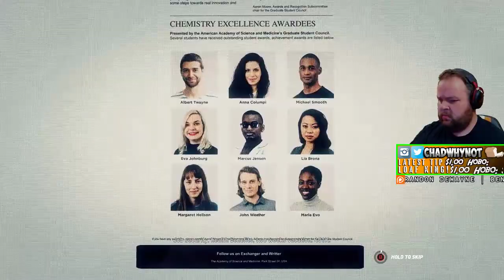This will be demonitized within 24 hours | Ghost Recon Wildlands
I streamed on Twitch last night... It went rather well, and didn't make me feel like killing myself. Food for thought, I guess? (Now now, I'm only kidding about that last part... I'm a drama queen and none of this is as bad as it sounds. right?)
😀🐎💩 Tips appear on screen during LIVE stream 😀🐎💩
RULES FOR THE CHAT!
🍞 No Advertising
🍞 No Racism
🍞 No Politics
🍞 No Harassment
💚FRIENDS OF THE CHANNEL💚
Are you a Gaming Youtuber looking for a network? CHAD WHY NOT is a part of CURSE.